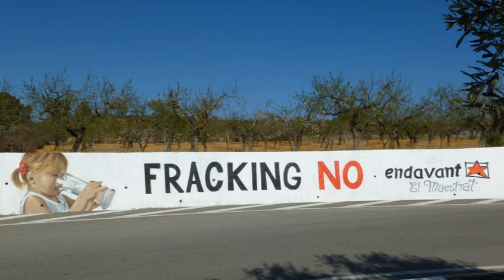Endavant: FRACKING NO graffiti mural - Sant Mateu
Sant Mateu
El Baix Maestrat
PAÏSOS CATALANS
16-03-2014